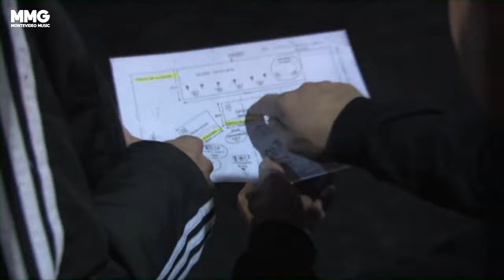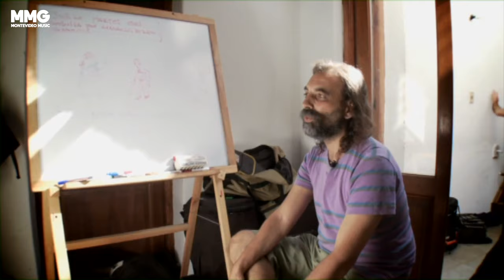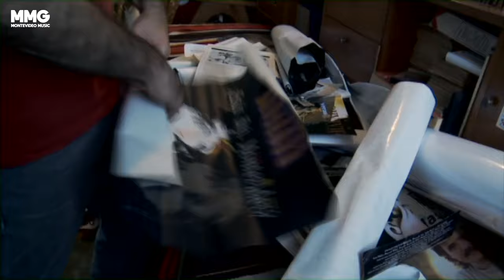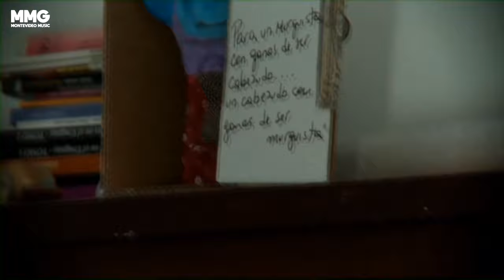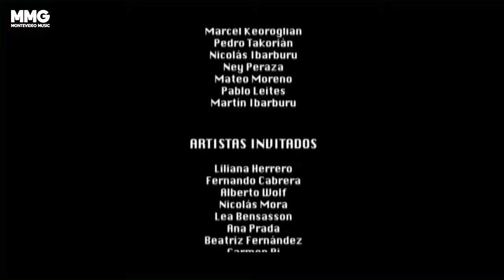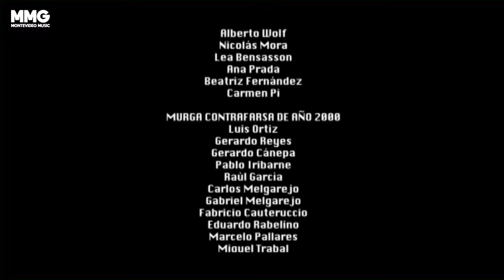Pitufo Lombardo - 30 Años de Música - Documental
El parrillero de Pitufo estaba a full. De hecho, gracias a esta charla, aprendí a hacer su receta de matabrillo a las brasas.
Tenìa ahí en un cuarto sus instrumentos, y Joaquìn L aún no era el buen músico de la actualidad, sino un botija futbolero.
De La Comercial, el tablado con su padre, su viaje a Sayago y de ahí al Firulete, Contrafarsa, y su carrera como uno de los mejores directores y arregladores de carnaval. De su carrera posterior y sus nuevos viajes musicales. De todo eso y más se habló en esta charla de fogón de mediodía entre mate y asado.
Eduardo Pitufo Lombardo es parte de una generación murguera y musical que marcó un estilo y lo va perfeccionando cada temporada.
Este documental apenas si llega a una porción de vida y obra, que por cierto crece a cada momento.

Fernando Tetes (Periodista uruguayo)